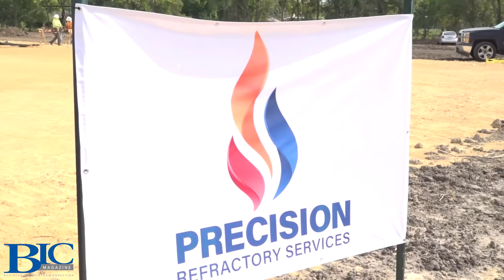Precision’s Nathan Dagley discusses company’s new site during its official groundbreaking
Precision Refractory Services’ vice president shares about the company’s new building, Bartlett Group, and more.